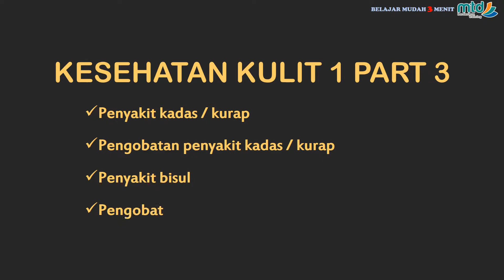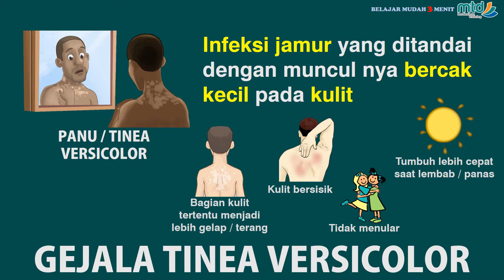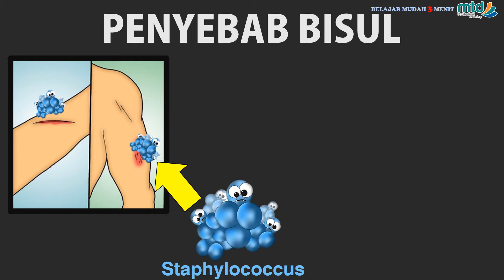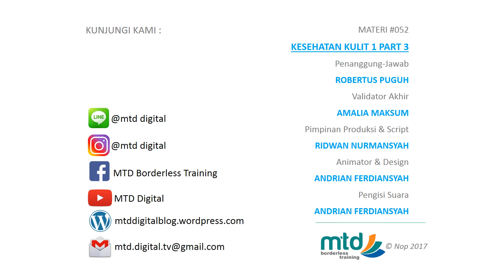MTD - Kesehatan Kulit 1 Part 3